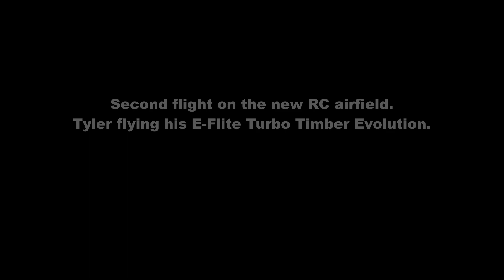E-Flite Turbo Timber Evolution At The New Airfield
Second flight at the new airfield. Tyler working on short approaches and landings, excellent work!

E-Flite Turbo Timber Evolution 1.5m

Spektrum NX6 transmitter

Sony HDR-CX405 camcorder